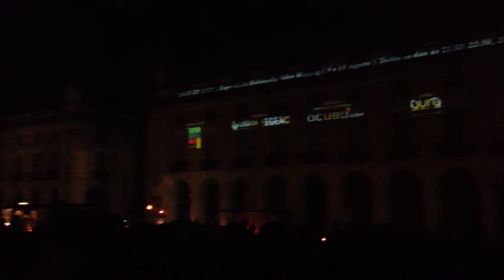The History of Lisbon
Multimedia show on Praça do Comércio Lisbon that tells the history of Lisbon with beautiful images projections.